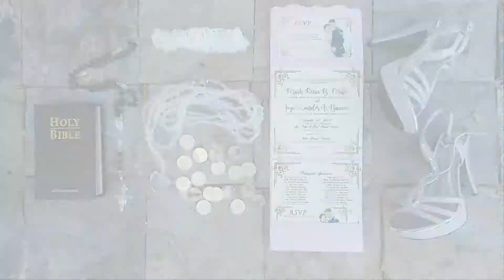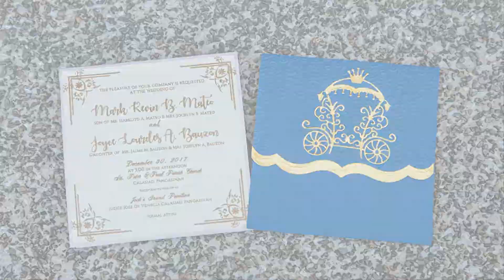Kevin & Joyce SDE Photo